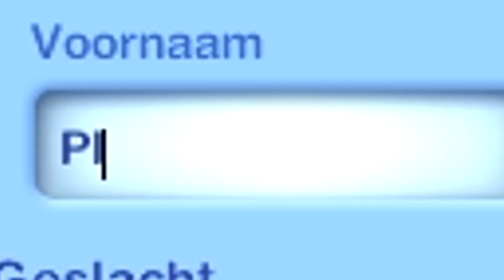THE DREAMWOMAN! - SIMS 3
CLICK SHOW MORE :D

More Awesome Videos! :D